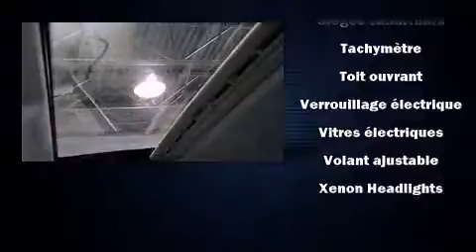2013 Audi A4 QUATTRO 2.0T !!! in Saint-Laurent, QC H4T 1A1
Audi Prestige
5905, Transcanadienne

L'Audi A4 2013. Affichant un peu plus de 50 000 km au compteur, cette berline 4 portes met la priorit�� sur le confort, la s��curit�� et son c��t�� pratique. Soulevez le capot et vous pourrez admirer son moteur 4 cylindres �� turbocompresseur d��veloppant plus de 200 hp, ce qui vous offre une conduite dynamique et pr��visible. Ce mod��le propose une foule de caract��ristiques de s��rie, fini les sacrifices. Comme le t��l��d��verrouillage des porti��res, si��ges en cuir, l'ouverture automatique de la glace du conducteur, un compte-tours, un ordinateur de bord, climatiseur avec commande automatique de temp��rature, r��troviseurs avec clignotants incorpor��s, et plus. Avec des phares �� haute intensit�� lumineuse pour ��clairer la route, vous b��n��ficierez d'une visibilit�� optimale en toutes circonstances. Le toit ouvrant �� commande ��lectrique permet de se rapprocher de la nature et d'humer l'air frais en un tour de main. La cha��ne haute fid��lit�� alimente 10 haut-parleurs, qui procurent �� tous les passagers une exp��rience audio de premier niveau. Audi a mis la s��curit�� des occupants au coeur de ses pr��occupations avec les ��quipements suivants: rideaux gonflables pour prot��ger la t��te, coussins gonflables lat��raux �� l'avant, syst��me antipatinage, syst��me d'assistance au freinage, appuis-t��te avant anti-coup de fouet, un syst��me antivol, et freins �� disque aux 4 roues avec antiblocage. Ce v��hicule a ��t�� con��u en fonction d'exigeants imp��ratifs de s��curit��, vous partirez l'esprit tranquille. Nos conseillers aux ventes sont tr��s comp��tents et ont une approche professionnelle. Nous serons heureux de r��pondre �� toutes vos questions. Nous sommes l�� pour vous aider.